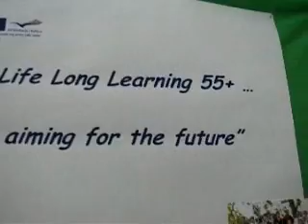15 wybrańców uczy się i zwiedza świat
W białostockim Centrum Kształcenia Ustawicznego 15 osób uczy się angielskiego, obsługi komputera i podróżuje po Europie w ramach programu „Life Long Learning 55+ ... aiming for the future"